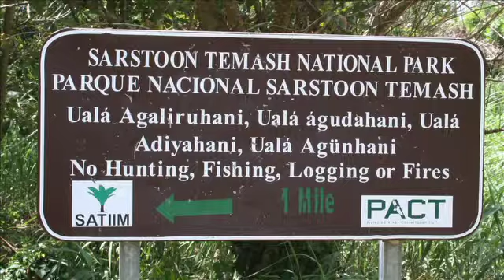Small Steps to Sustainability in Central America with Switzer Fellow Dave Kramer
What if you had to decide between feeding your family today and saving the environment for future generations? That's exactly the choice families along the stretch of river between Guatemala and Belize have to make. 2003 Switzer Fellow Dave Kramer of EcoLogic Development Fund is helping them find common ground to create a sustainable fishery that will serve everyone.